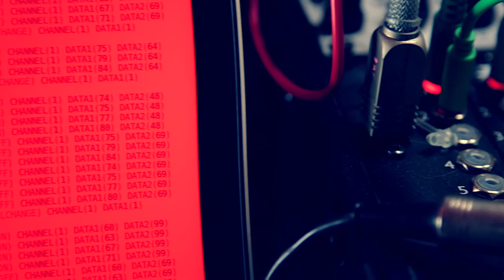Modular Series • S01E6 • Gracieux Chrysomallos {trailer}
⚡️Listen & Buy the full Episode-6 ►

🐲 MODULAR SERIES 🐲
◉ A series of jams created with the SYLAB modular system.
◉ The first season consists of 7 episodes.
◉ A new episode is released every other Friday.

🐉 S01E6 ～ Gracieux Chrysomallos 🦌

Rubicon, Dexie, Vector, Belgrad, Marbles, Wolves, Rainmaker, Zadar, uFold, Trees, Plonk, Planar, Quadrax, Morgasmatron, Shapeshifter, Rocks, Atlantis.

Patched, Programmed & Tweaked by Syl Kougaï.
Recorded in 48kHz - 24Bit.